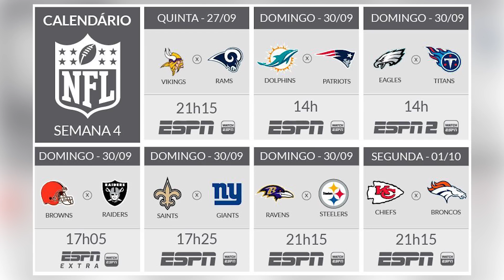OS BROWNS FINALMENTE GANHARAM! - Análise Semana 3 - Temporada 2018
OS BROWNS ESTAVAM HÁ 635 DIAS SEM GANHAR, NÃO JOGOS! Errei, desculpa :(

Essa foi uma das semanas mais malucas da NFL. Bills ganharam fácil dos Vikings fora de casa, Patriots perderam lindamente para os Lions no Sunday Night Football, e os Browns ganharam pela primeira vez em quase dois anos! No vídeo de hoje, vamos comentar os destaques de cada jogo, e o que podemos esperar para a semana 4 da NFL, que começa já amanhã com Vikings e Rams.

Bem-vindo ao Golim Sports, onde falamos sobre a NFL e muito mais!